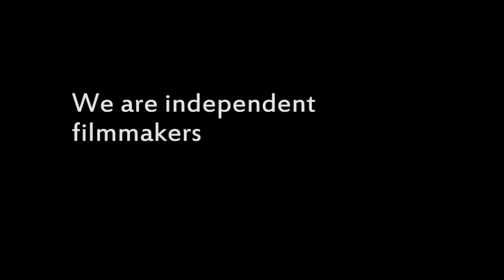Filmmakers from around the world make a feature film - CollabFeature VideoBlog #1: Introductions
We are a group of independent filmmakers from 14 different countries who made a feature film.  This is the first in a series of video blogs about the process.